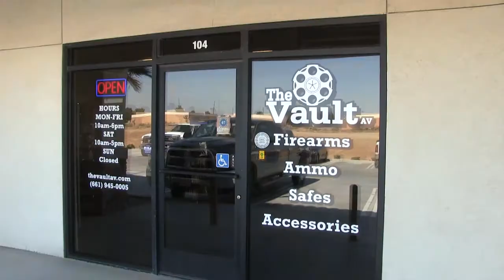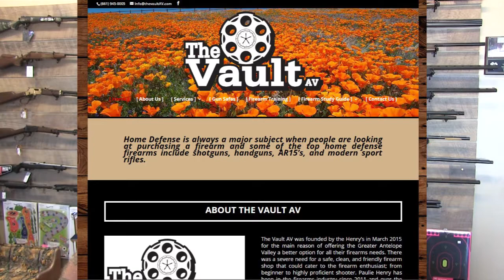Paulie talks about The Vault AV firearms store in Lancaster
The Vault AV is located at 42035 12th St W Ste 104 in Lancaster, CA. They carry firearms, ammo, safes and accessories. Also, for more Antelope Valley videos, visit our